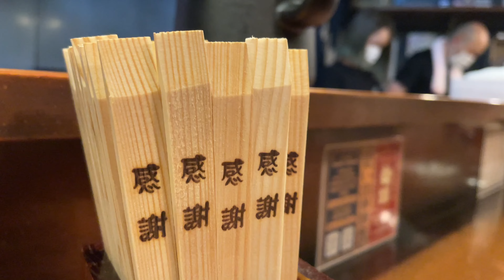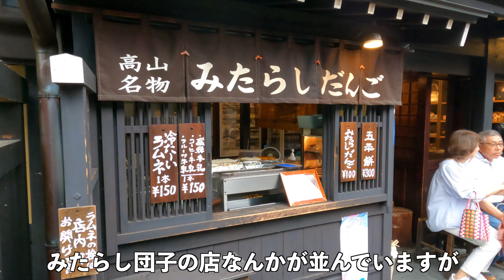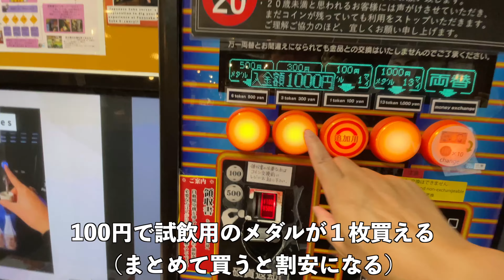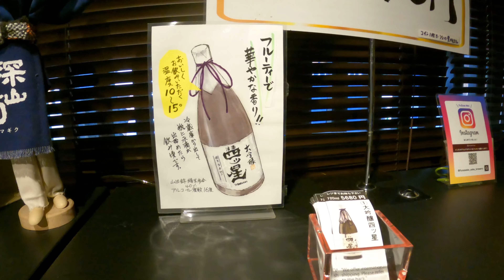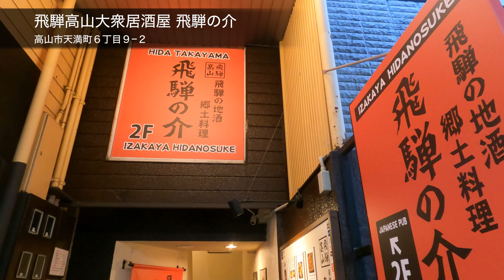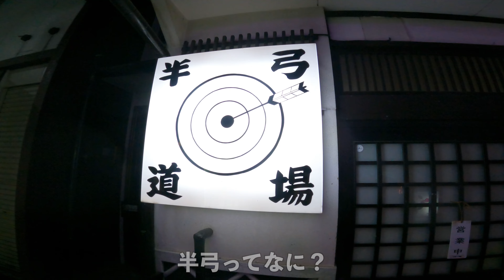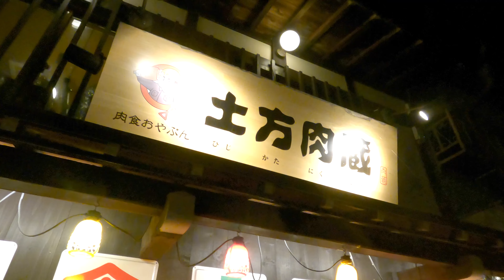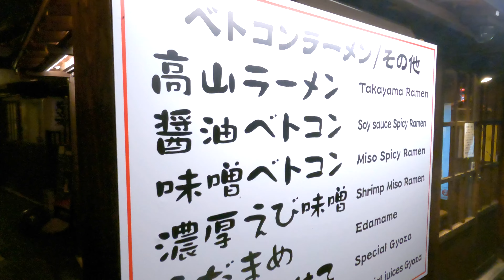【飛騨高山１泊２日】格安ゲストハウスに泊まって地酒、地元グルメと古い街並み NIght life in Takayama, Japan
今回は岐阜県の飛騨高山へ。高山には何度も行ったことがあるけど、宿泊したことがないので、ゲストハウスに泊まって高山の古い街並みや夜の繁華街「一番街」（朝日町）、屋台村などを訪れ、郷土料理を食べながらお酒を飲んできました。

00:06 JR高山駅前
00:42 高山ラーメン　麺屋しらかわ
02:02 高山の古い街並
03:12 コインサーバーで利き酒ができる舩坂酒造店
05:52 蔵造りの喫茶店、藍花珈琲店
06:20 格安ゲストハウス　cup of tea guesthouse
09:40 地酒・郷土料理の居酒屋　飛騨の介
11:02 高山一番の夜の繁華街「一番街」
12:22 屋台村　でこなる横丁
13:22 おでんの店　イノマル商店
14:07 屋台村の○○チリ
14:54 日本３大朝市の飛騨高山宮川朝市